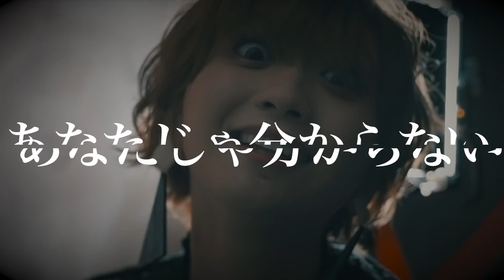うっせぇわ / Ado 実写MV作ってみた(Covered by こぴ)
🌺shooting & film editing: Yarakasanai Onigiri
🌺mix: Musashi Maruyama

🌺素敵なダンスをしてくれたかなみちゃん

歌ってる人：アタシ
文字入れた人：アタシ

★こぴ 1st mini Album「あ」
CD購入はこちら

歌うか飲むか大体どちらかの「こぴ」と申します。
一緒に飲める動画、出してます。
見てくださる方々が少しでも元気になるような、楽しくなるようなチャンネルにします！🍺